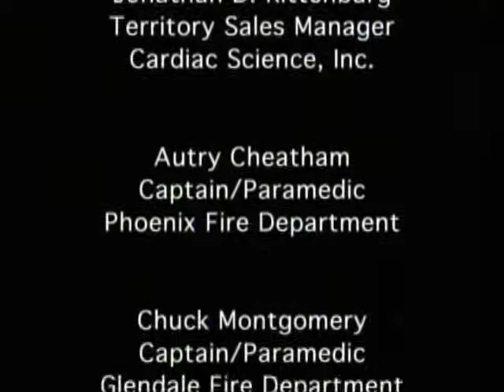Become SHARE Aware, Part 2 (Spanish)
ADHS BEMSTS SHARE Program